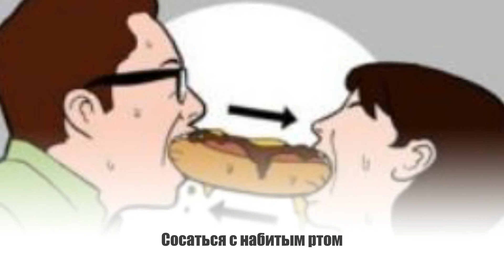6 ОМЕРЗИТЕЛЬНЫХ способов ЦЕЛОВАТЬСЯ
Привет, я Дрим. Персональный коуч и тренер.
Запись на консультацию kme4te.ru

Сферы моей деятельности это:
здоровье,
коучинг,
психология,
магия, эзотерика,
спорт,
кулинария,
бизнес,
озвучка,
смм,
мотивация,
обучение.

На моем лайв канале вы найдете
видео уроки,
видео рецепты,
коучинг,
идеи для бизнеса,
тренировки,
мотивационные ролики,
уроки по видеосъемке и продвижению видео.
Все это БЕСПЛАТНО.

Я разносторонний человек и когда изучаю что то новое, то записываю видео блог, чтобы с вами этим поделиться.